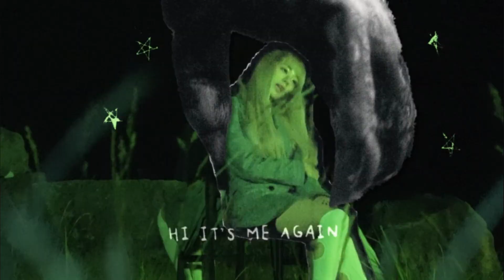ASAPadabra - NewJeans vs Brown Eyed Girls Mashup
Mashup of ASAP by NewJeans (뉴진스) and Abracadabra by Brown Eyed Girls.